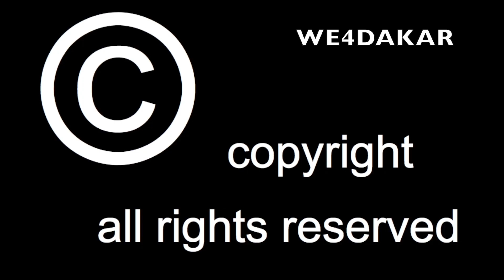Nr.30 Antonio Maio, Yamaha Portugal, We4dakar 2024